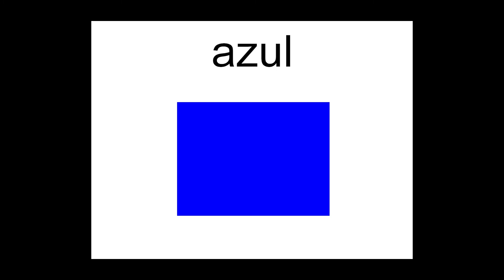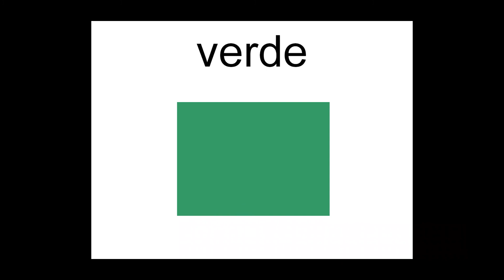Aprendemos palabras / los colores